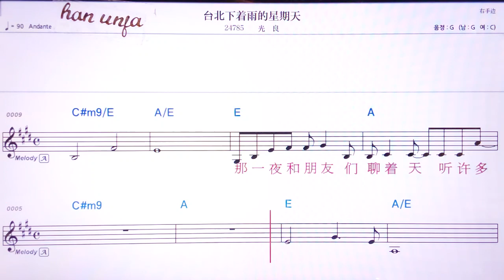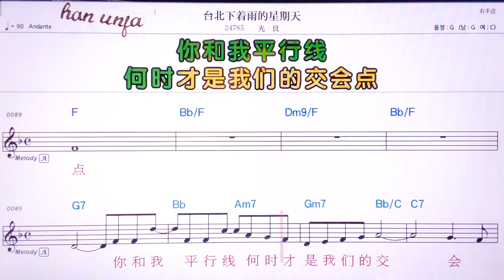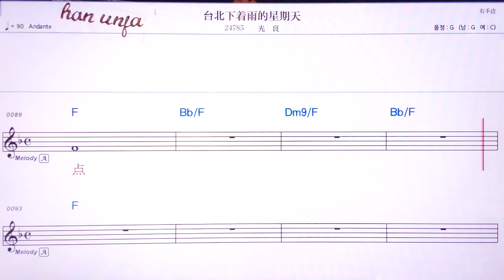💖 타이뻬이씨아저워더씽치티엔/꾸앙리양 👍MR,유투브 노래방, 가라오케, 악보, 코드, 가사 ,Karaoke,반주